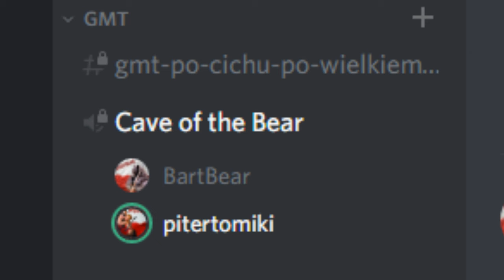R6: Siege P1T3Ro(?)